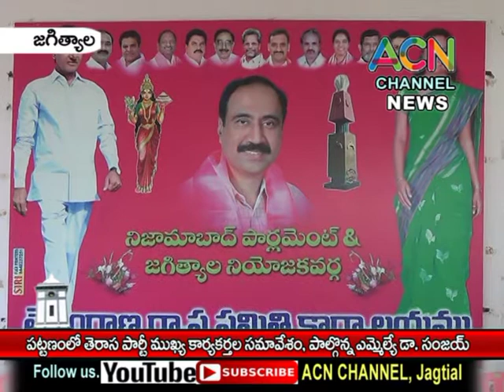జగిత్యాల : పట్టణంలో తెరాస పార్టీ ముఖ్య కార్యకర్తల సమావేశం, పాల్గొన్న ఎమ్మెల్యే డా. సంజయ్